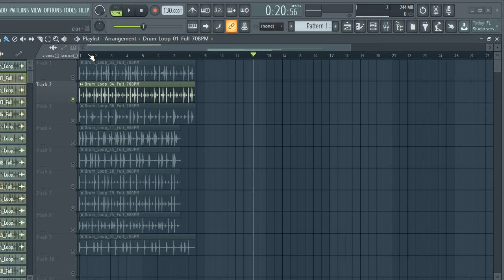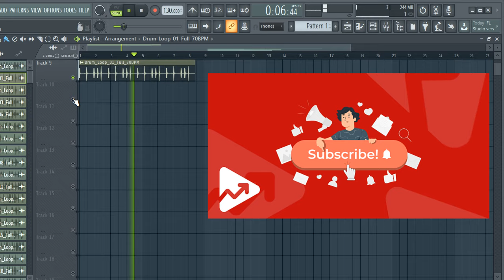LOFI DRUM LOOPS [ Free Download ] lofi hiphop drum loop | vol:15